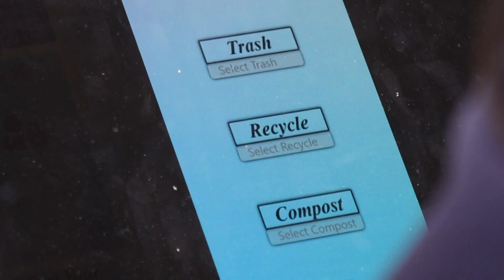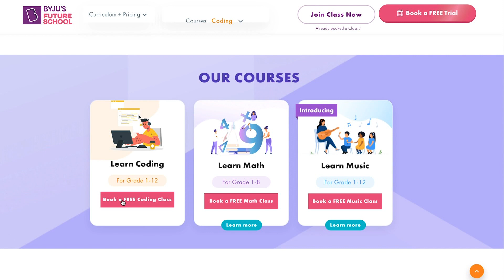Local third-grader developing kid-friendly app to help properly sort trash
"Trash Sorter" helps kids understand the three kinds of waste.